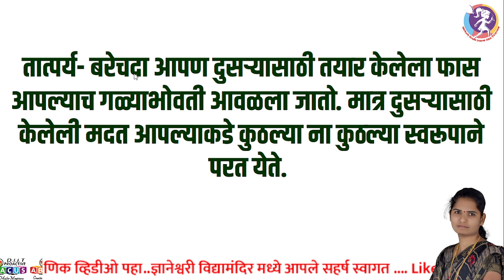विहिरीतील पाणी कुणाचे - बोधकथा| मराठी बोधकथा | छान छान गोष्टी | Marathi Moral Story